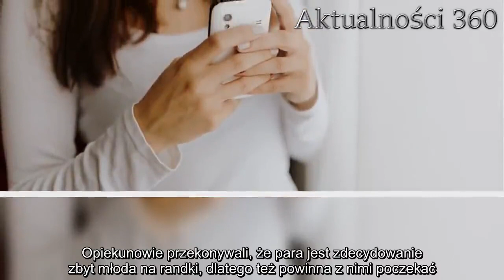11-latek popełnił samobójstwo. Mama, przeglądając jego telefon, zamarła, wszystko stało się jasne